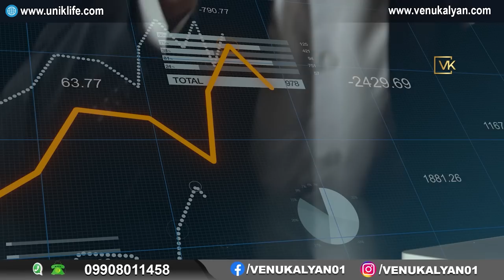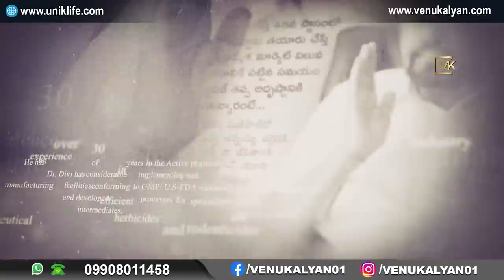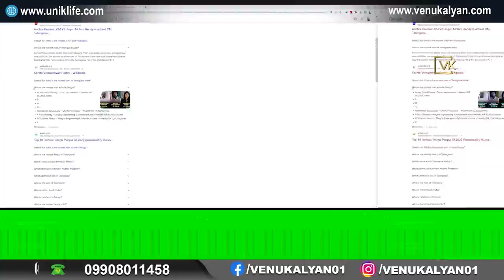Case Study Ep3 | Murali Divi | Divis Laboratories | Telugu Richest Person | Venu Kalyan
In this video, we delve into the extraordinary life of Murali Divi, the wealthiest individual in the Telugu states. With immense success and entrepreneurial prowess, Murali Divi has carved his path to the top. As the founder and chairman of Divi's Laboratories, a leading pharmaceutical company. Murali divi  has revolutionized the industry with groundbreaking innovations and a commitment to excellence. Join us as we explore Murali Divi's inspiring journey, from humble beginnings to the pinnacle of success, showcasing his unwavering determination, vision, and philanthropic endeavors.